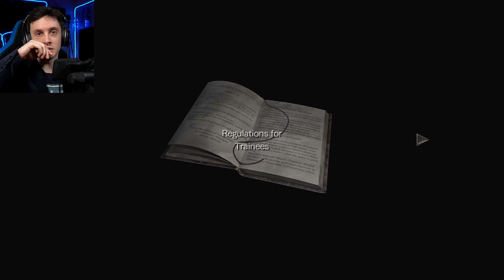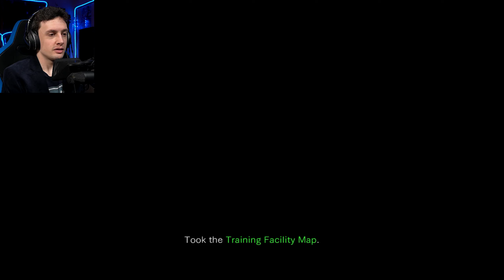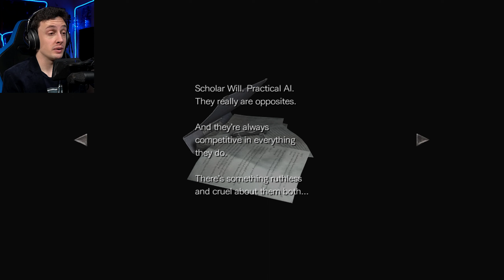CREEPY CENTURIONS | Resident Evil Zero (Playthrough) #04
The evolutions just get weirder and weirder...
POST BITRATE: ~30 Mbps
MORE BELOW...

“Resident Evil 0 HD Remaster” is available for Xbox One and Series X/S, Nintendo Switch (region-restricted), PS4, and PC via Steam.